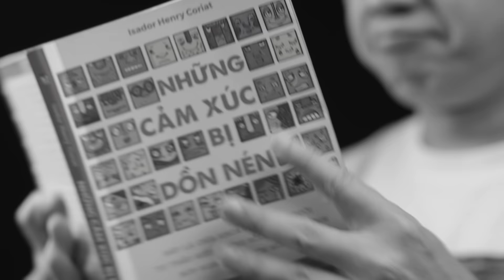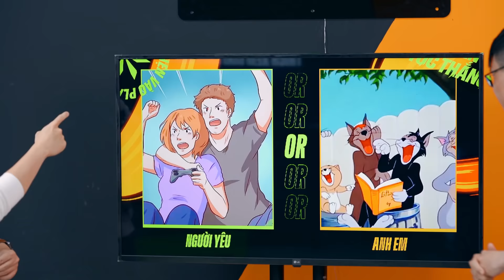Rakan đường giữa NEW META? | This Or That #04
Trong tập 4 này với sự góp mặt của BLV Trí Hoa sẽ mang thêm phần thú vị cũng như những kiến thức về bộ môn LMHT: Tốc Chiến nhé. Cùng đón xem!!